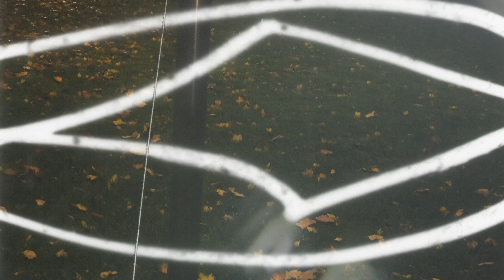Devil's Lullaby (Official Video)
Track #2 Devil's Lullaby
"Too weird to live...Too rare to die."
Song and video produced and directed by
Daniel Zelvenski AKA Lost Kid Gambit and Oghenetejiri Kinyanjui AKA TEJ